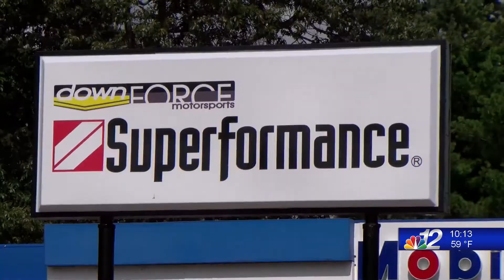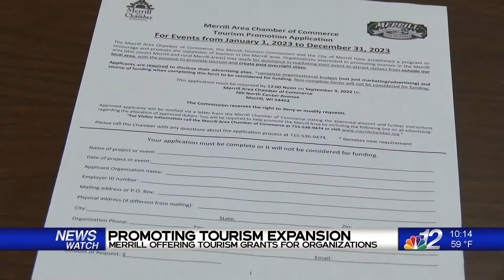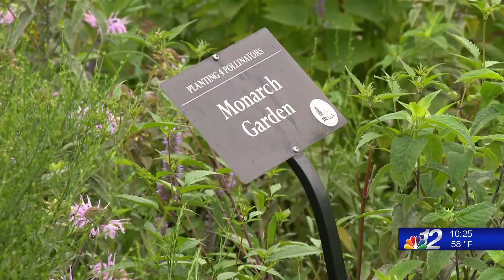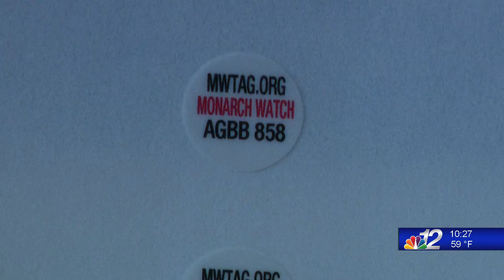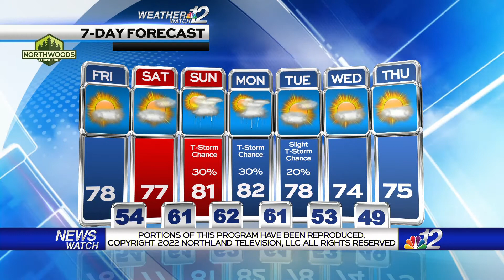Newswatch 12 at 10 Anchoring Part 2 8-26-22